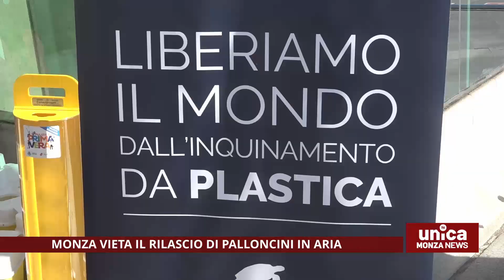Monza vieta il rilascio di palloncini in aria